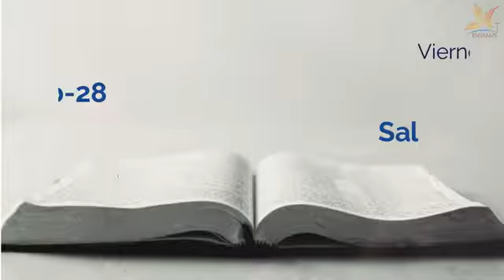REFLEXIONES DE LA PALABRA La piedra que desecharon los arquitectos es ahora la piedra angular ORDIS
VIERNES de la segunda semana del tiempo de Cuaresma Ciclo C - 2021

La frase del día: La piedra que desecharon los arquitectos es ahora la piedra angular